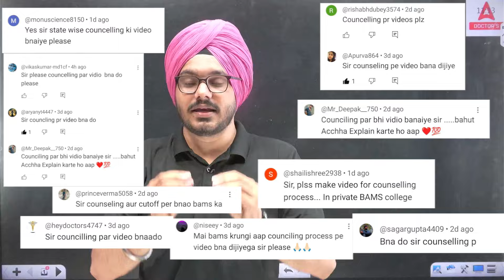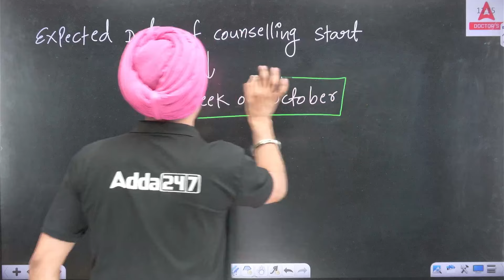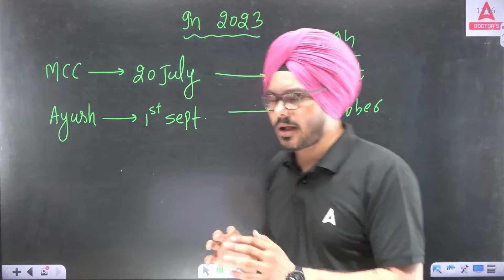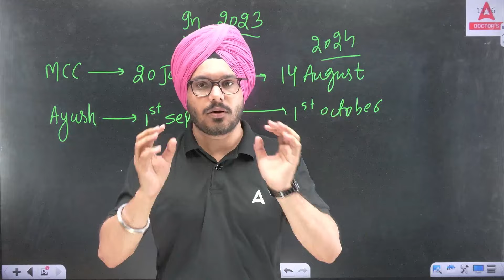AYUSH Counselling New Update | AYUSH Counseling 2024 | All About NEET Counselling | Jagraj Sir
AYUSH Counselling 2024: BAMS, BHMS, BUMS, and BSMS Complete Guide | AYUSH UG Counselling Dates & Details

Are you wondering when the AYUSH counselling for BAMS, BHMS, BUMS, and BSMS courses will start? Get all the details you need about the AYUSH UG Counselling 2024 right here!

In this video, we cover:
0:00 Introduction
0:05 AYUSH Counselling Timeline
0:17 AYUSH Courses Explained (BAMS, BHMS, BUMS, BSMS)
0:57 Important Websites and Registration Details
1:36 Expected Dates for AYUSH Counselling 2024
2:23 How to Stay Updated with Reliable Information

What is AYUSH?
AYUSH stands for Ayurveda, Yoga and Naturopathy, Unani, Siddha, and Homeopathy. Discover the full scope of AYUSH courses including:
- BAMS: Bachelor of Ayurvedic Medicine and Surgery
- BHMS: Bachelor of Homeopathic Medicine and Surgery
- BUMS: Bachelor of Unani Medicine and Surgery
- BSMS: Bachelor of Siddha Medicine and Surgery

Counselling Details
- Central Institutes such as NIA Jaipur, BHU, and AIIMS
- Deemed and Private Universities
- Government and Private AYUSH Colleges

Why Follow Counselling Adda 247?
Stay ahead with the most reliable and accurate updates on AYUSH counselling.

"ayush counselling bams bhms bums neet 2024,neet 2024,bams counselling 2024 date,counselling fee,bhms,bums,goverment bams cut off,neet 2024 counselling,mbbs counselling,mbbs,mcc,best medical colleges,neet counselling,neet 2024 result,aaccc counselling process,top bams colleges,bams 2024,ayush counselling 2024 step by step,best bams college in low budget,bams counjselling 2024 step by step aiq state quuota,counselling date,bams state quota counselling 2024"